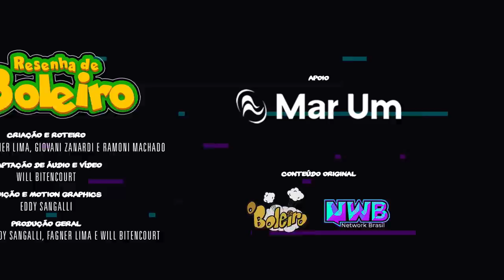TIPOS DE JOGADORES QUANDO SÃO SUBSTITUÍDOS!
As reações mais surpreendentes  quando os jogadores são substituídos durante a partida de futebol!

Apoio: Mar Um

Criação E Roteiro: Édem Marques, Fagner Lima, Giovani Zanardi E Ramoni Machado
Captação De Áudio E Vídeo: Wilckson Bitencourt
Edição: Eddy Sangalli (Artenerd.Net) @Artenerd
Produção Geral: Édem Marques, Eddy Sangalli, Fagner Lima E Will Bitencourt